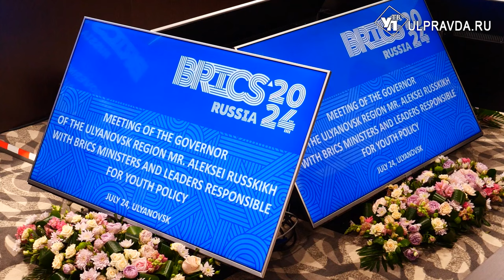Губернатор Алексей Русских встретился с молодыми министрами разных стран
В Ульяновской области проходит Х Молодёжный саммит стран БРИКС. Участниками саммита стали около 200 молодых людей из Бразилии, Индии, Китая, Египта, Ирана, ОАЭ, Саудовской Аравии, Эфиопии, ЮАР и России. Подробнее – в нашем сюжете.